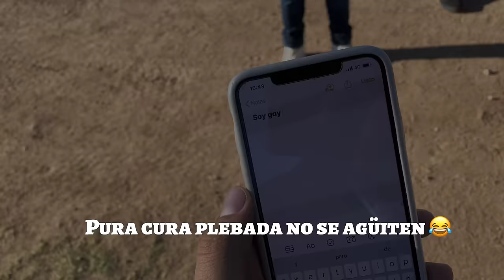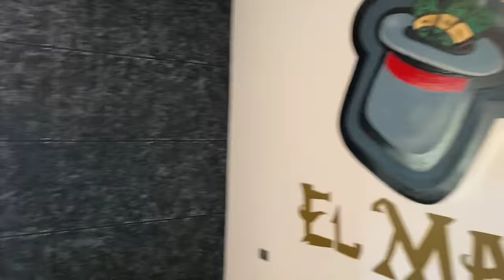Conviviendo con Markitos y los Toys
Conviviendo con los toys desde nuestro pueblo natal !